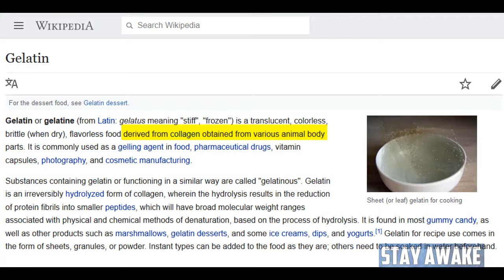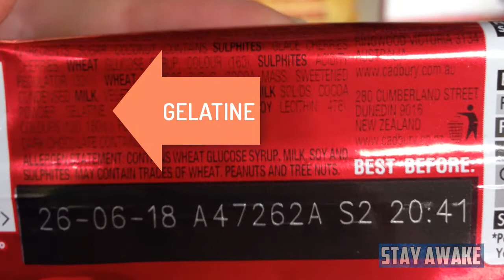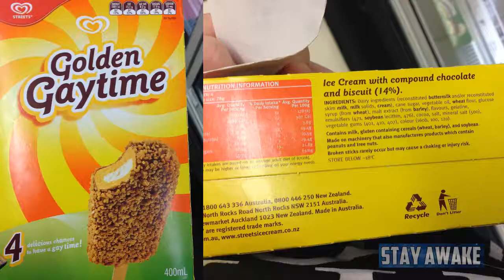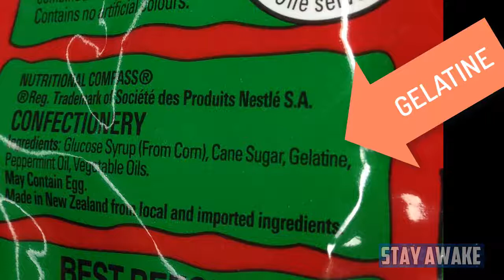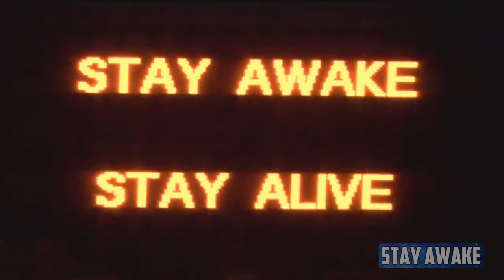Gelatine EXPOSED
Exposing what GELATINE is made up of, and what kind of products it can be found in.

Wikipedia info (yes, normally not the most reliable source, but in this case its true)